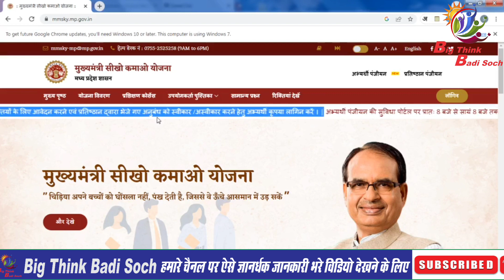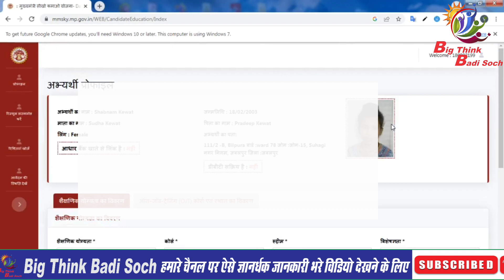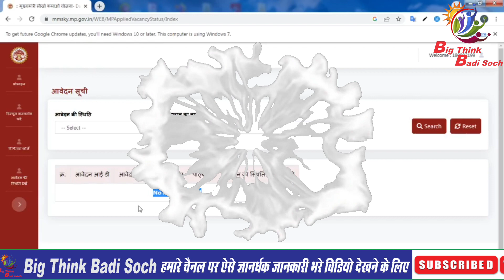Mukhymantri sikho kamao Yojana किस ट्रेड में आया आपका नाम ? आवेदन की स्थिति ऐसे चेक करें 😇